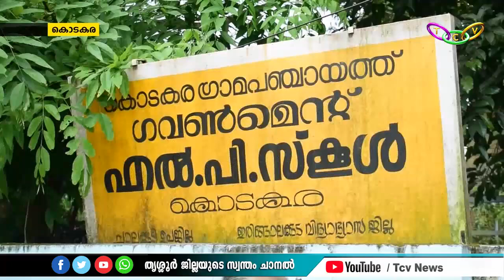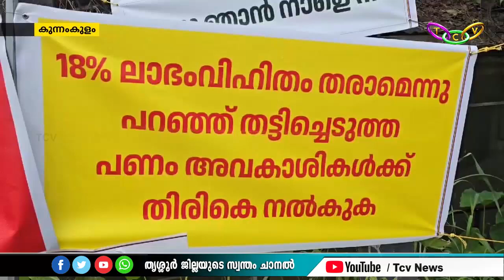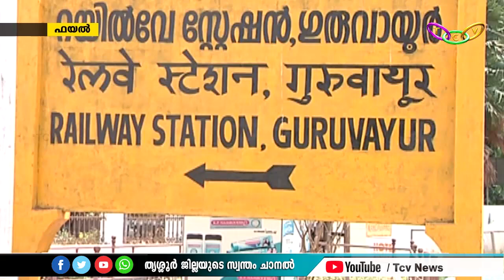TCV News @ 8.30pm 25.9.2024